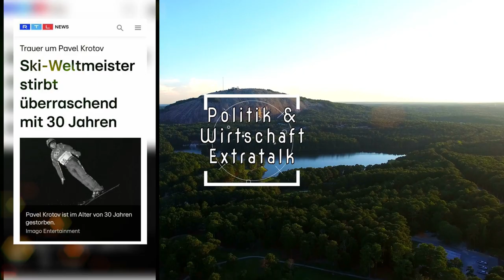Der tragische Tod des russischen Freestylers Pavel Krotov - Extratalk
Der russische Freestyle-Skifahrer Pavel Krotov ist im Alter von nur 30 Jahren überraschend an einer Hirnblutung verstorben. Krotov war ein erfolgreicher Athlet und gewann 2021 die Weltmeisterschaft im Aerial-Teamwettbewerb. In diesem Video erfährst du mehr über seine Karriere und sein tragisches Ableben.

Inhalt:
Der russische Freestyle-Skifahrer Pavel Krotov ist im Alter von nur 30 Jahren überraschend an einer Hirnblutung gestorben. Krotov war Mitglied der Nationalmannschaft seit 2011 und startete im sogenannten Aerials-Wettbewerb, bei dem Sportler zwei Sprünge mit Kombinationen von Salti, Drehungen und Grätschen pro Wettkampf vollführen. In seiner Karriere schaffte er es zweimal zu den Olympischen Winterspielen und gewann 2021 die Goldmedaille im Teamwettbewerb sowie die Bronzemedaille im Einzel bei den Freestyle-Weltmeisterschaften in Schweden.

Laut seinem Trainer erlitt Krotov eine Hirnblutung, als ein Gefäß in seinem Gehirn platzte, während er schlief. Die Todesursache sei schwer zu verhindern gewesen, da solche Gefäßerweiterungen oft angeboren und schwer zu erkennen sind. Krotov hinterlässt seine Frau und seinen gemeinsamen Sohn.

Der Tod von Pavel Krotov hat die Wintersportwelt und insbesondere die Freestyle-Skiing-Community tief erschüttert. Der russische Freestyle-Verband drückte in einer öffentlichen Mitteilung sein tiefes und aufrichtiges Beileid aus und bezeichnete Krotov als freundlichen, sympathischen und mutigen Menschen.

Organisationen:
World Economic Forum, RKI, Veritas, WHO, Lancet, Science, Statista, Binance & mehr, Pfizer

Englisch sprechende Personen:
Anything goes, Kwak brothers, Redacted, James O'Keefe, Jordon Walker, Patrick Lancaster, Ray Dalio, Dr. John Campbell  und mehr  Selenskyj, NATO